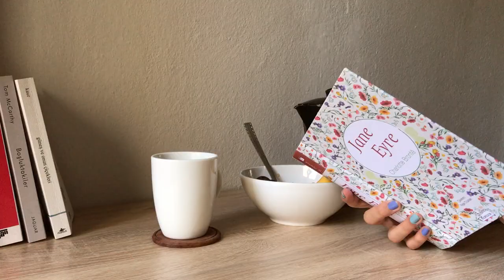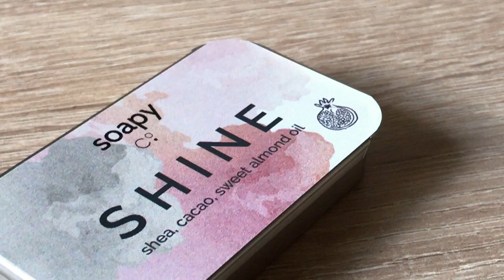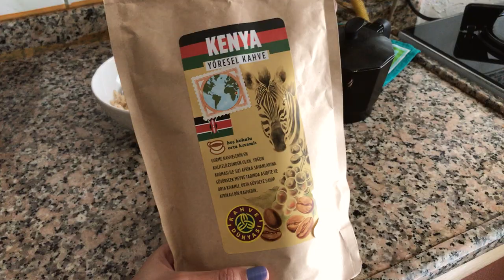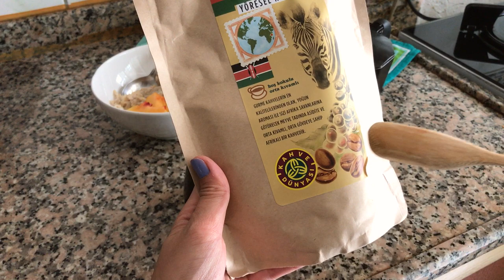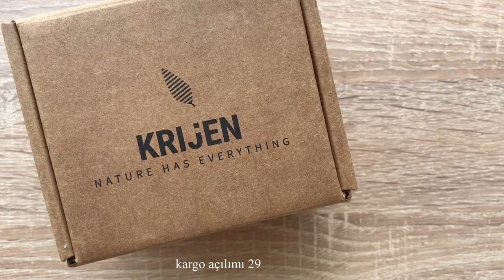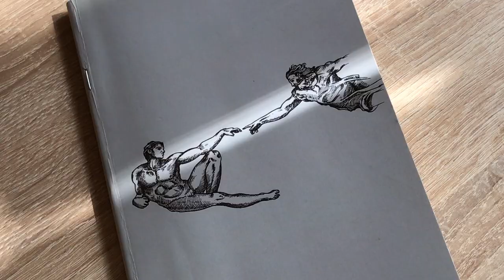VLOG | Cruelty-free yeni ürünler, sürdürülebilir yaşam alternatifleri, saç bakımı, rutinler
Merhabaaa 🌱
Bir türlü düzenli video atamıyorum. Bu sefer ki biraz uzun olsun dedim. Atıksız yaşam, yeni paket açılımı, kullandığım saç ürünlerinim anlatımını içeren bu videoyu umarım seversiniz. 🌼

- Katı saç kremi (benimki seyahat boyutuydu o seçeneği bulamadım, bu büyük hali)